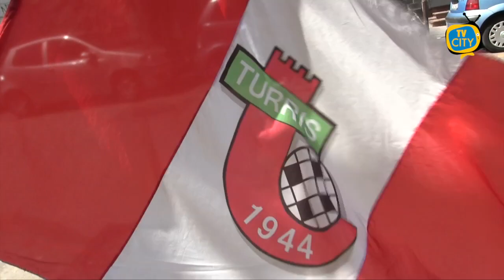Turris-Catanzaro: corallini a caccia del tris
Monday night per la Turris che scende in campo nel tardo pomeriggio nel posticipo del Liguori ospitando il Catanzaro, secondo in classifica, in una partita importantissima per tenere il passo delle migliori squadre del girone, tutte vittoriose in questo turno.
I corallini arrivano col morale alto dopo due vittorie consecutive mentre i calabresi hanno ripreso il passo giusto nella scorsa giornata dopo due stop.
Mister Caneo recupera sia Ghislandi che Santaniello, mentre in mezzo al campo si rivede Franco al posto di Tascone,assente per squalifica. Out anche Longo per un infortunio.
I giallorossi allenati da Calabro invece si presentano al cospetto della Turris con l’assenza fondamentale di Scognamillo nel reparto arretrato ma che punteranno sicuramente sul bomber Cianci.
Allo stadio, ad assistere alla partita, ci sarà anche il presidente di Lega Pro, Francesco Ghirelli.
Fischio d’inizio fissato alle ore 17.30 con diretta in chiaro su Rai Sport. Dirigerà il match il signor Marini di Trieste, assistenti Salama di Ostia Lido e Ceolin di Treviso. Quarto uomo Maranesi di Ciampino.